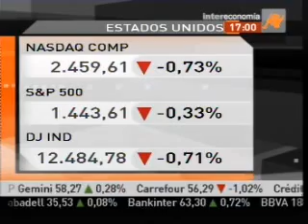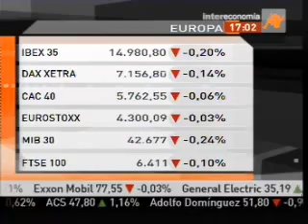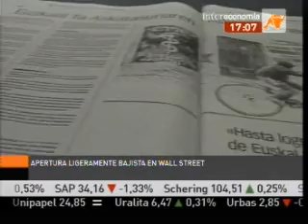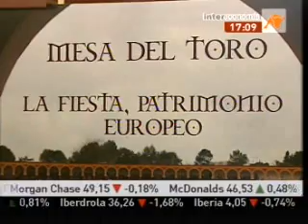intereconomiatv año 2007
Boletín de Intereconomía en el año 2007. La mejor cadena de tv económica.